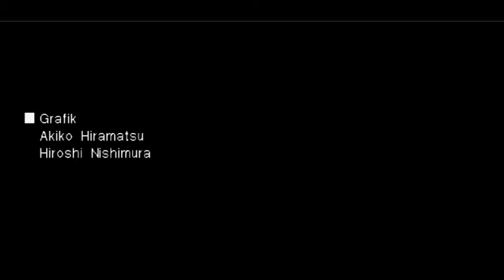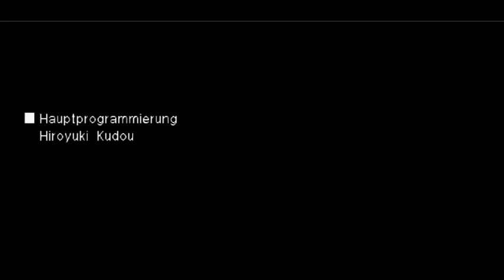Lets Play Together Phoenix Wright Trials and Tribulations Teil 91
Endlich ein Happy End und wir sehen zum Schluss was aus allen wurde.